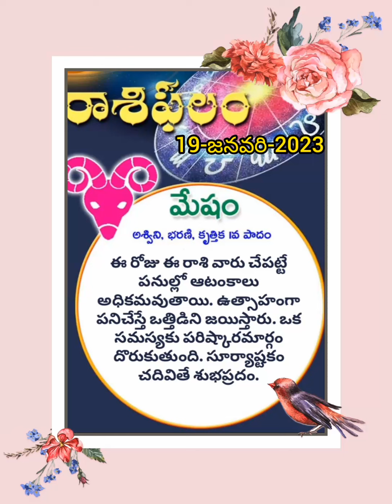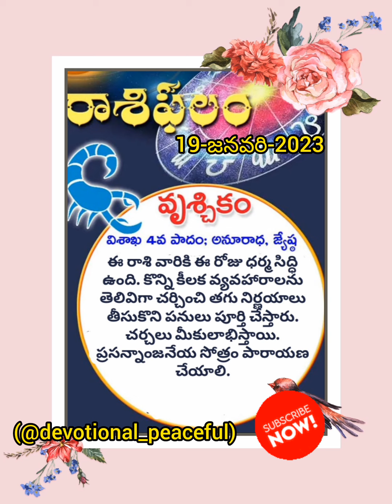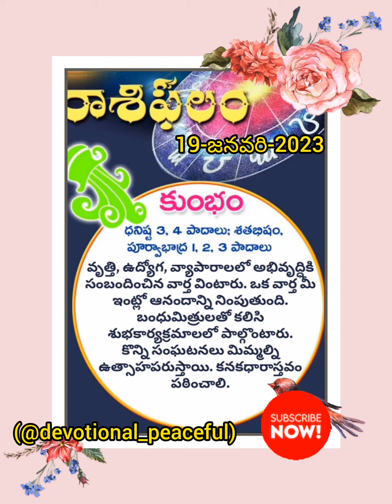రాశి ఫలాలు 19-01-2023 (@devotional_peaceful )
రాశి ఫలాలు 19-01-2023